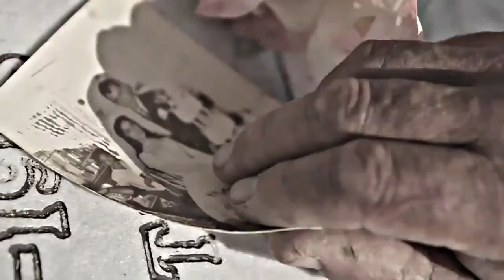Baby Rasta & Gringo - Cupido Mintio (Official Vide